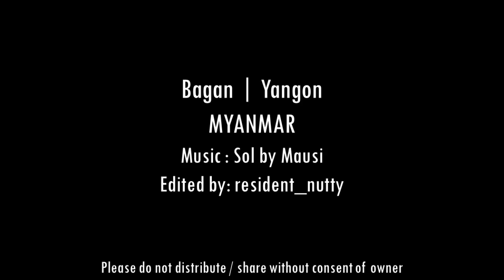[Travel Nut] Myanmar Travel Video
Another travel video! Clips from our week-long trip in Myanmar (Bagan & Yangon).

Many thanks to brother-in-law for the nutty art, and Daene for pushing me to finish this edit and for the song recommendation!

Shot using Canon EOS M and Go Pro Hero 2